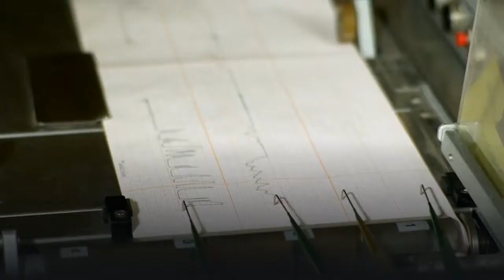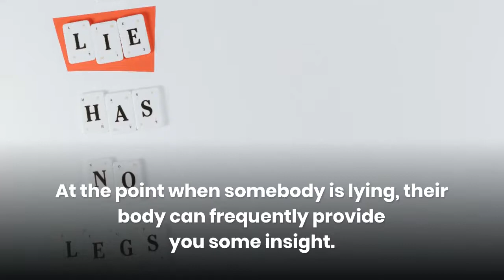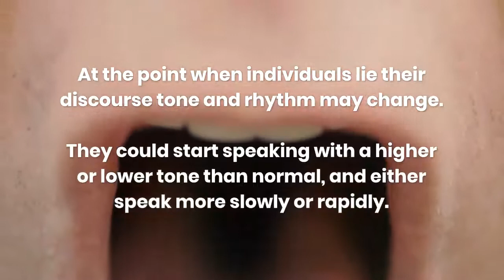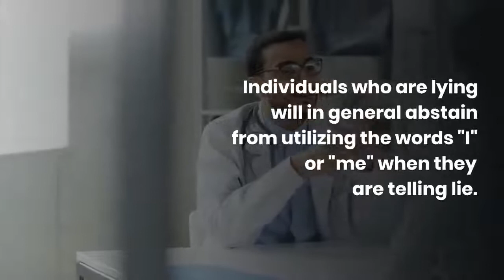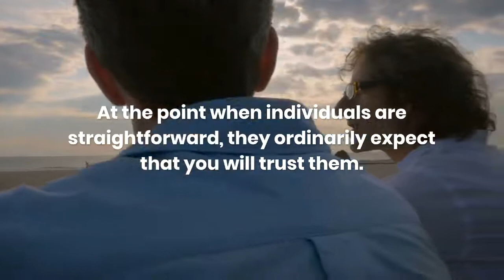Spot a liar. 嘘つきを見つけます Finde einen Lügner.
It tends to be a test to advise in the event that somebody is deceiving you. By and large, when you question the genuineness of another, there are a huge number of considerations going through your head.

Fortunately, we at Bright Side know there are numerous signs we can search for when attempting to distinguish an untruth. Here are ten factors that uncover even the most experienced and tricky liars.